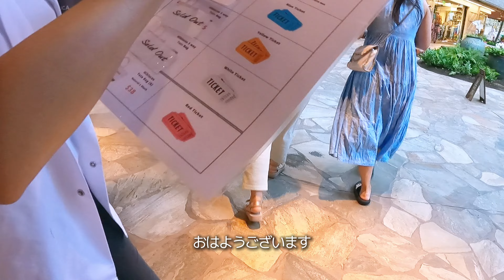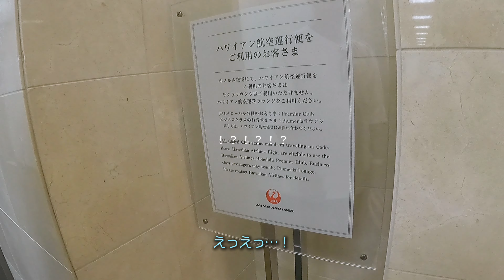[ Hawaii旅 ]帰国日の過ごし方！JALコードシェア便は要注意かも？バック争奪戦の結果は…。16泊18日のハワイ旅行最終回🌴FINAL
ハワイ40回目の夫とオアフ島で16泊18日の旅！ついに…最終日🥺🌴
編集に時間かかっちゃったけど投稿できて良かった〜〜〜
見てくださった皆さま、本当にありがとうございました🥺✨！！

また9月にハワイ渡航を予定してます☺
良かったらオススメの場所をコメント欄で教えて下さい！

このチャンネルでは、ハワイ旅行vlogを投稿していきます。